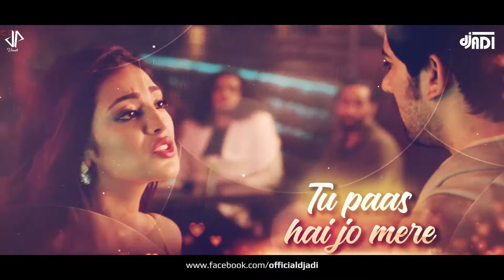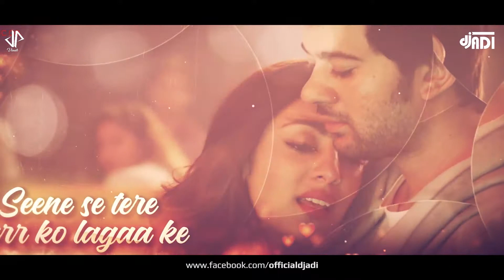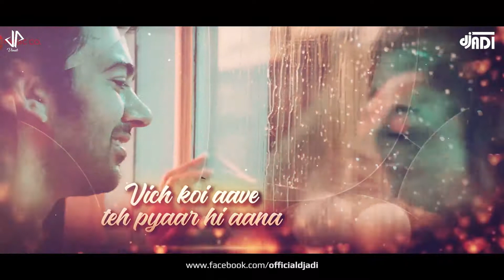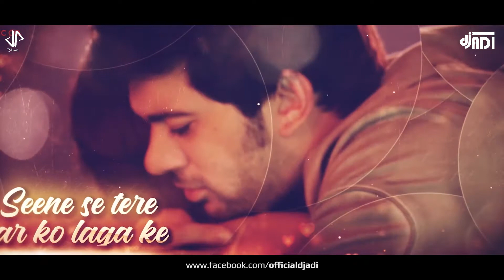Pal Pal Dil Ke Paas (ADI REMAKE)